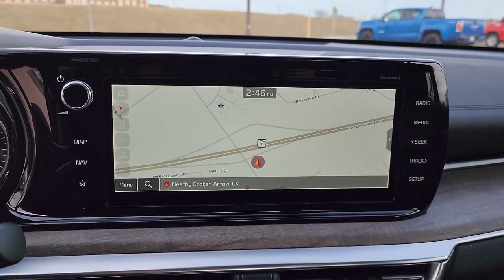2023 Kia K5 Tulsa, Broken Arrow, Owasso, Bixby, Green Country, OK K23497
Ebony Black New 2023 Kia K5 EX available in Broken Arrow, Oklahoma at Ferguson Superstore. Servicing the Tulsa, Owasso, Bixby and Green Country, OK area.

Ferguson Superstore
1601 N Elm Place

2023 Kia K5 EX27/37 City/Highway MPGAt Ferguson, we are Upfront and Simple. We offer our best price to everyone, the first time. The only additional fee you pay is a $379 documentation charge.